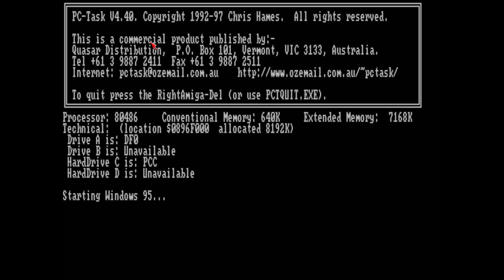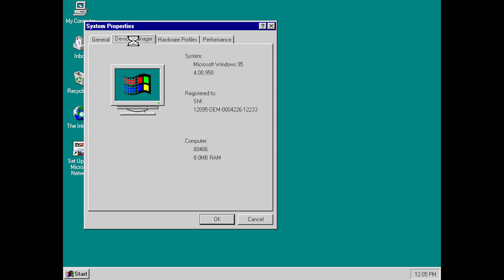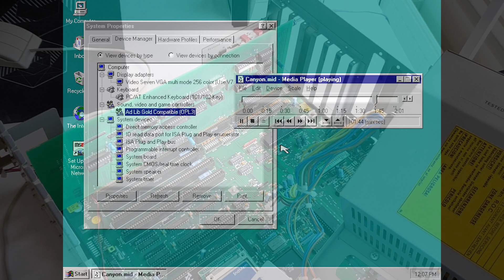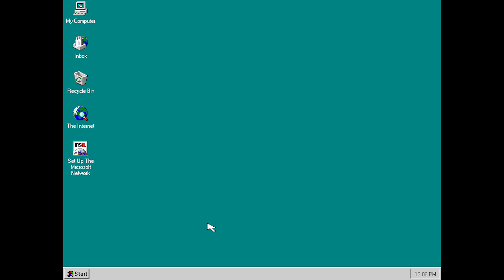Amiga 2000/PC-Task 4.40 & GoldenGate II Bridgeboard + Resound 2 OPL3 ISA Sound Card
Testing a real ISA audio-card, which is connected via GG2 Bus+ bridge-card and used by PC-Task 80486 PC emulator software (Windows 95).

01:02 Win95 desktop is loaded
02:00 Playing the Canyon.mid
02:32 Vampire 500 V2+ (AC68080 x12 CPU),  GG2 Bus+ and Resound 2 OPL3 ISA